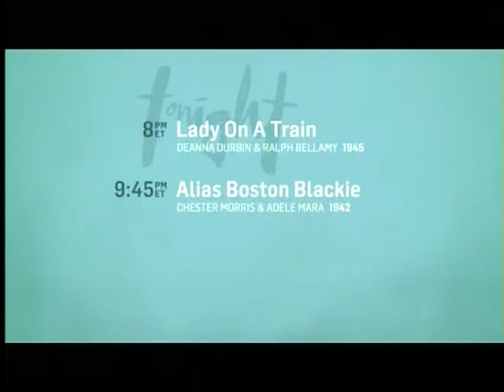TCM Sunday Matinee - Charade (Outro)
Broadcast Sunday, December 13, 2015.